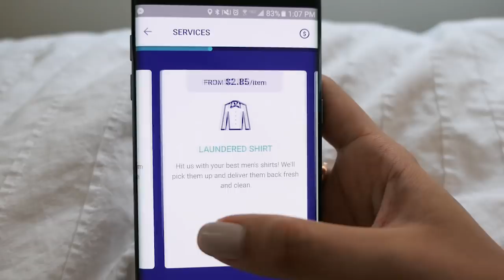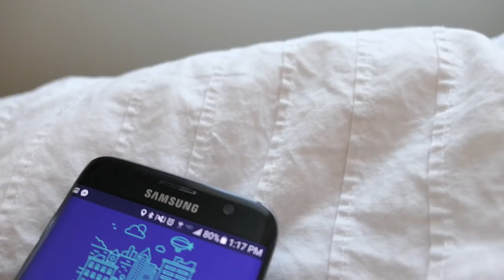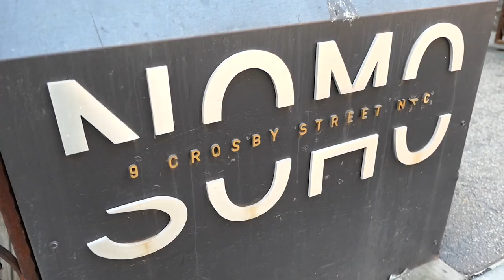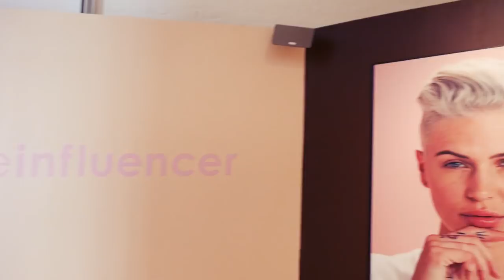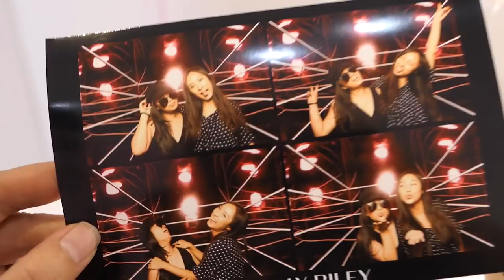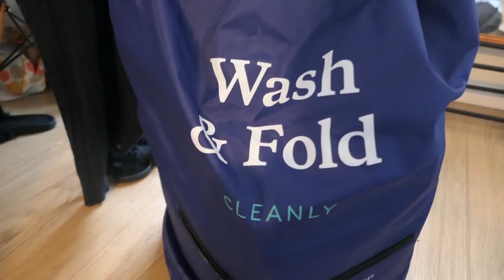Weekend Adventures In New York City | Soho + Central Park - coffee and cashmere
Hi guys! It's been a while! So here's another one of my New York City vlogs that you guys always seem to enjoy and request haha. We went to a Sunday Riley pop-up downtown - it was. pink. Then did Central Park on horseback which was super fun!! Check out all that in the video hehe. Sorry it's been so long, miss you all! - kisses

Try this magical laundry service out for yourself!

FOLLOW MORE SHENANIGANS!

daily vlog shein haul new york hotel guide